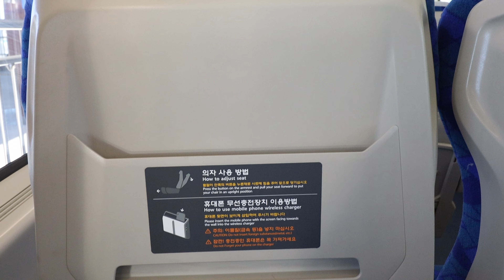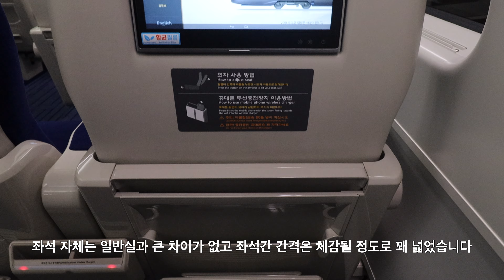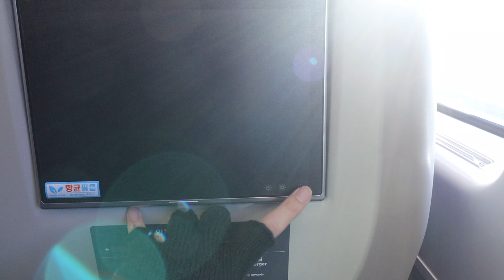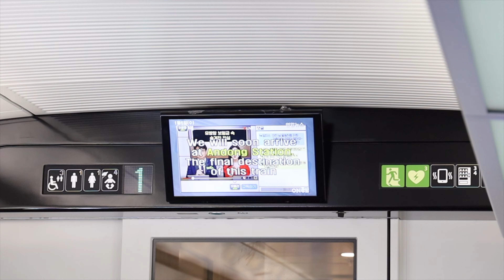중앙선 신형 고속열차 | KTX 이음 우등실 전구간 탑승기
0:00 청량리역
0:24 입선
1:34 일반실
2:03 우등실
2:45 청량리역 출발
3:16 개인 모니터
3:58 (신)원주역
4:34 단양
5:17 풍기
5:32 안동역 도착
6:54 구독!

영상 재밌게 보셨으면 구독 꼭! 부탁드립니다!